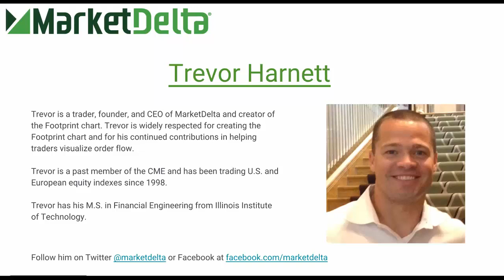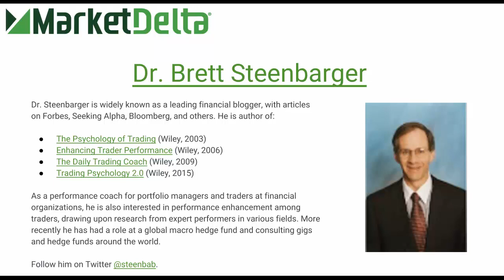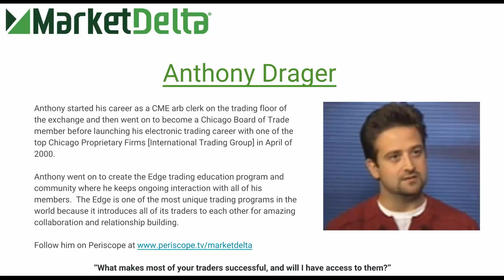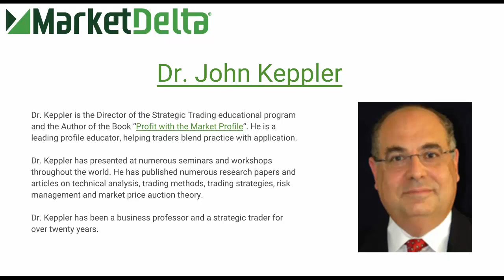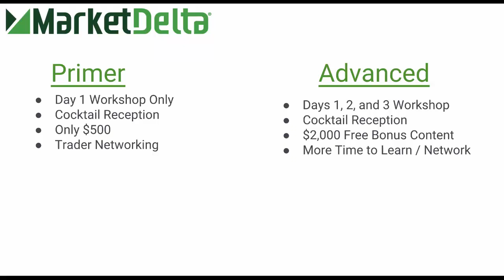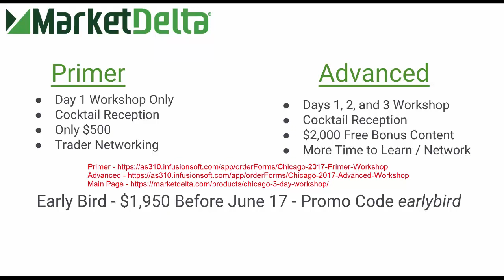Chicago Trading Workshop Preview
If you missed the webinar preview of our July Chicago Trading Workshop here's the recording. It was a chance to hear from each one of the 4 presenters and what value they will bring to the workshop.